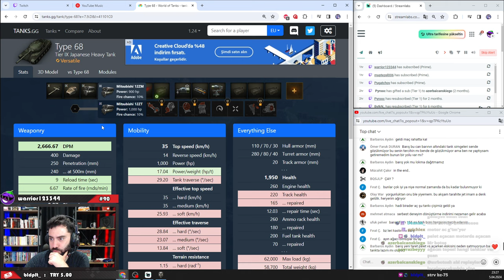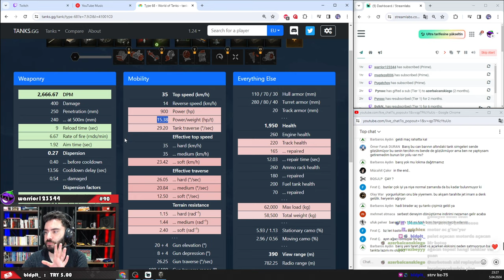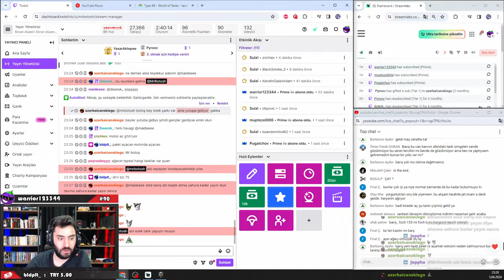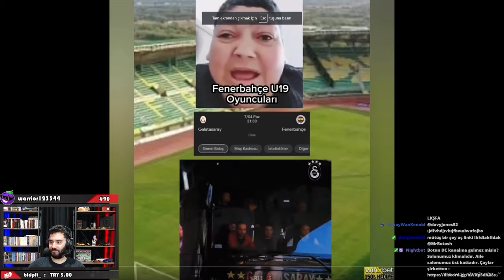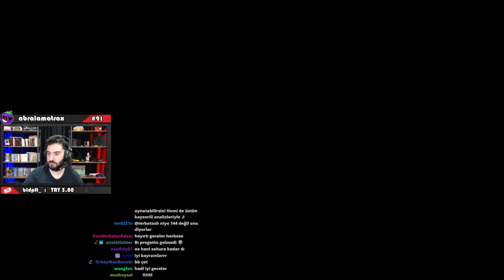WoT || Type 68 İncelemesi (9 Seviye)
Canlı yayınlarım;